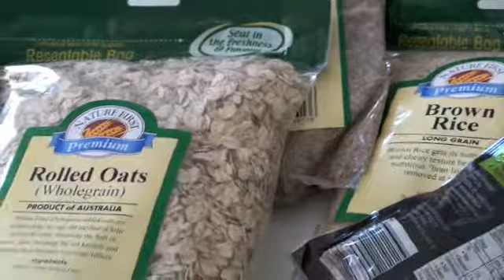Red carpet ready week 1 conclusion